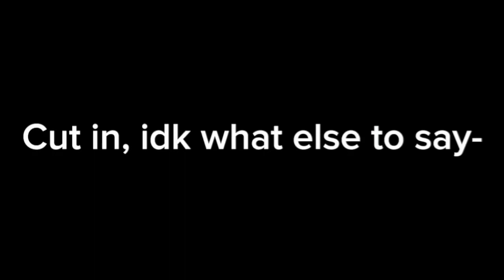Sneak peek of my mep part for @justgabesp0v 🤯